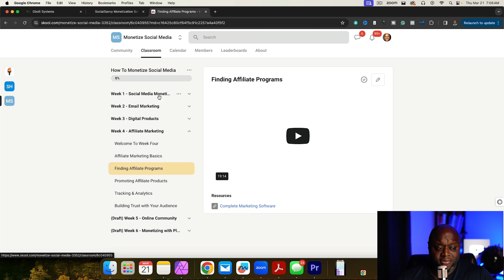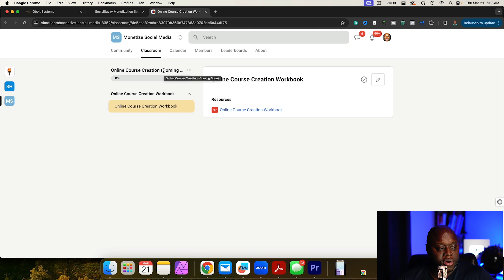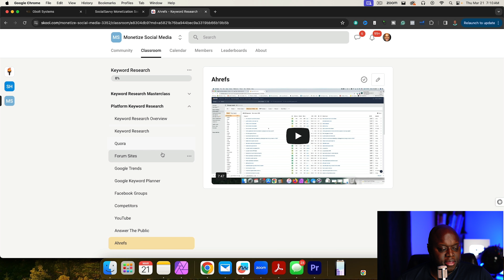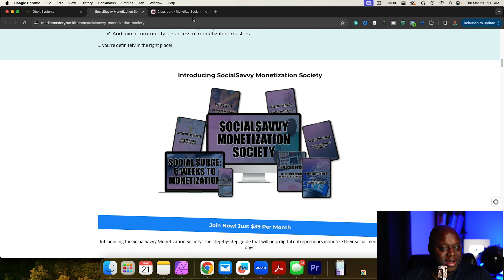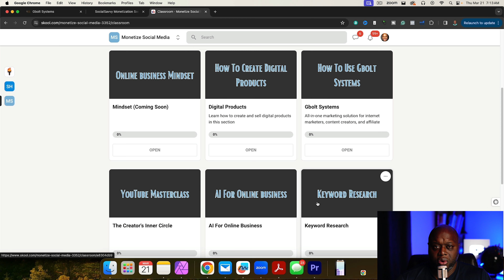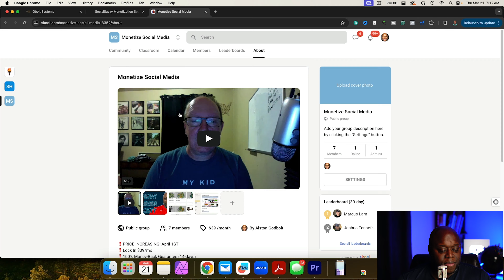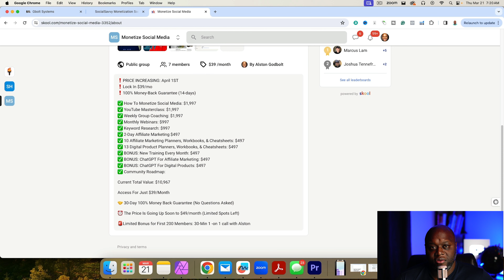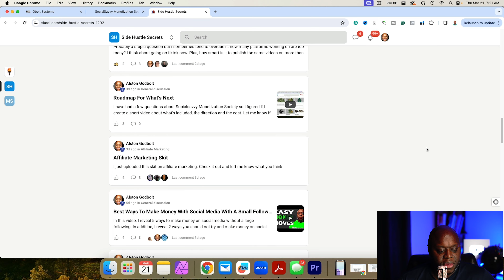Skool Membership Site Progress Report: What's New?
In this video, I reveal my new Skool community and everything included. I discuss my 10 years of experience and how I am giving that to you at a great price